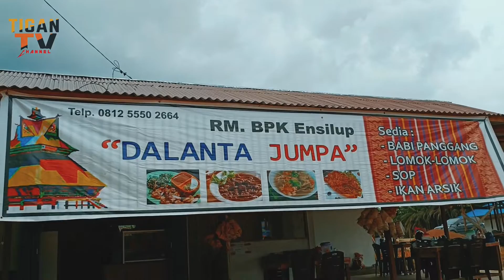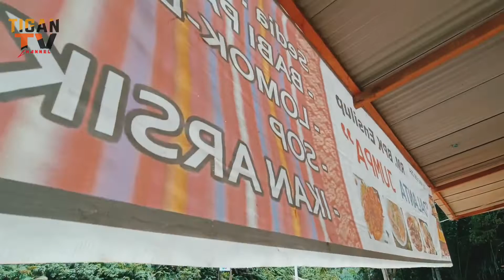BEDANYA BPK & BIPANG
BPK merupakan masakan khas karo, dengan bumbu yang khas dan rasa yang tepat menjadikan masakan ini banyak disukai konsumen. maknyoss